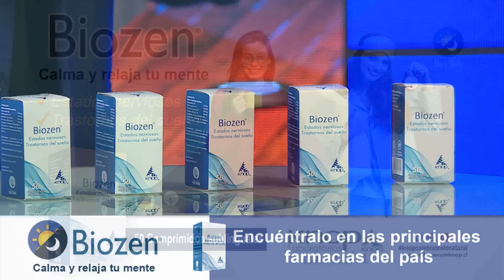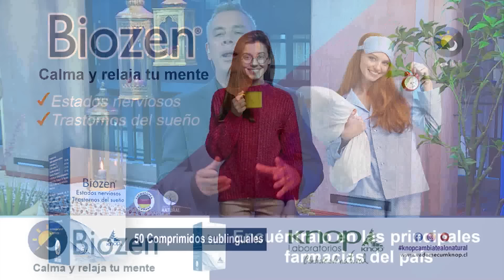Tal Cual | 29 de Mayo de 2024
En este capítulo de Tal Cual, recordamos los viejos tiempos y la antigua manera de hacer televisión. Además, en este contexto, Pancha aclara su postura respecto a las acusaciones hacia Felipe Avello por antiguo video de SQP. Esto y mucho más en este capítulo de Tal Cual.
Acompaña tus noches con Tal Cual, de lunes a viernes desde las 22:00 hrs. solo por TVMÁS.